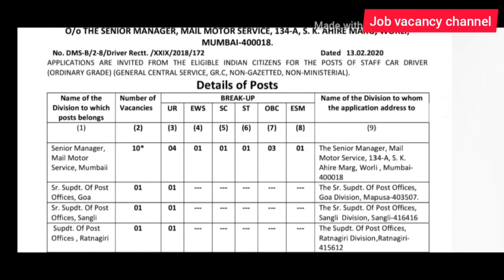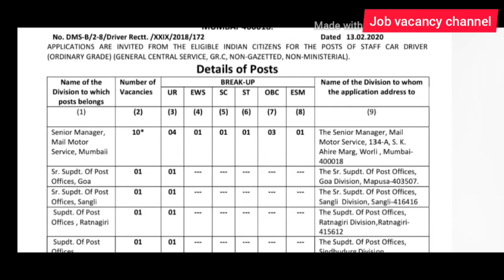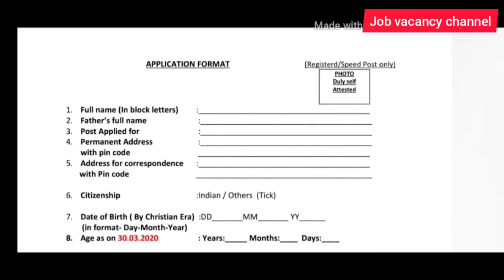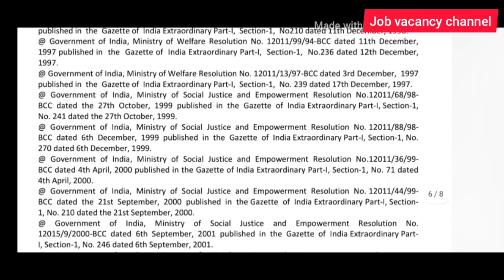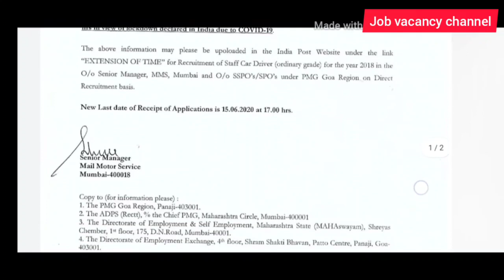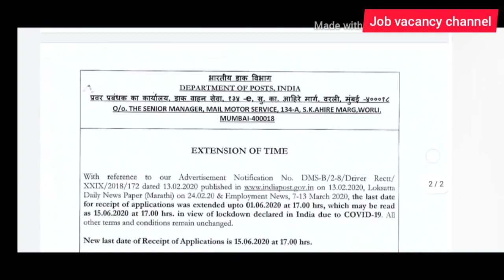Indian post office recruitment Central Government job vacancy / കേന്ദ്ര സർക്കാർ ജോലി.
In this video show by Central Government Indian post office recruitment job vacancy details.
കേന്ദ്രസർക്കാർ സ്ഥാപനമായ ഇന്ത്യൻ പോസ്റ്റ് ഓഫീസ് റിക്രൂട്ട്മെൻറ് ജോലിക്ക് പ്രവേശിക്കാൻ ഒരു സുവർണാവസരം.

Cochin shipyard Limited Central Government jobs vacancy details.
കേന്ദ്രസർക്കാർ സ്ഥാപനമായ കൊച്ചിൻ ഷിപ്പിയാർഡ് ലിമിറ്റഡ് ലേക്ക് ജോലിക്ക് പ്രവേശിക്കാൻ ഒരു സുവർണാവസരം.

uranium corporation of India limited Central Government job കേന്ദ്രസർക്കാർ സ്ഥാപനമായ യുറാനിയം കോർപ്പറേഷൻ ഓഫ് ഇന്ത്യ ലിമിറ്റഡ് സ്ഥാപനത്തിലേക്ക് ജോലിക്ക് ചേരാം ഒരു സുവർണ്ണ അവസരം. uranium corporation of India limited Job vacancy details.

AI airport service limited central government കേന്ദ്ര സർക്കാർ ജോലി ഇപ്പോൾ എഐ എയർപോർട്ട് സർവീസ് ലിമിറ്റഡ് ജോലിക്ക് അപേക്ഷിക്കാം.                                                      AI airport services limited job details.

sree chitra tirunal institute for medical science and technology Central Government job vacancy details.                                            ശ്രീചിത്ര ടെർമിനൽ ഇൻസ്റ്റിറ്റ്യൂട്ട് ഫോർ മെഡിക്കൽ സയൻസസ് ആൻഡ് ടെക്നോളജി എന്ന സ്ഥാപനത്തിലേക്ക് ജോലിക്ക് അപേക്ഷിക്കാവുന്നതാണ്. sree chitra tirunal institute for medical science job details

cantonment Board kasaul Central Government job.                                                             പ്രതിരോധ മന്ത്രാലയത്തിന് കീഴിലുള്ള കണ്ടോൺമെൻറ് ബോർഡിൽ വിവിധ തസ്തികയിലേക്ക് നിയമനം നടത്തുന്നതിന് വേണ്ടി മിനിമം എട്ടാം ക്ലാസ് മുതൽ യോഗ്യത ഉള്ളവർക്ക് ഇപ്പോൾ ഓൺലൈൻ വഴി അപേക്ഷിക്കാവുന്നതാണ്.

ഹിമാലയൻ ഫോറസ്റ്റ് റിസർച്ച് ഇൻസ്റ്റിറ്റ്യൂട്ടിൽ ഗവൺമെൻറ് ജോലി കയറാം ഒരു സുവർണ്ണ അവസരം.                                                                                                      Himalayan forest Research Institute Central government Job details

Kerala police special Recruitment 2020 / കേരള പോലീസ് ചേരാൻ ഒരു സുവർണ്ണ അവസരം.
police constable recruitment 2020 apply for 125 Police constable and women police constable vacancy.